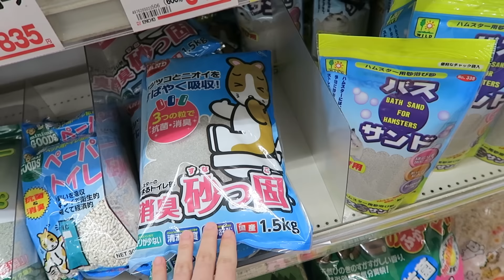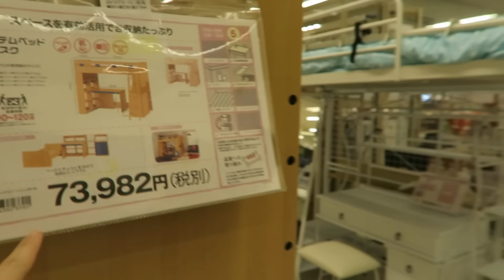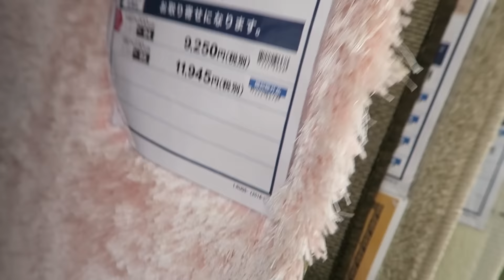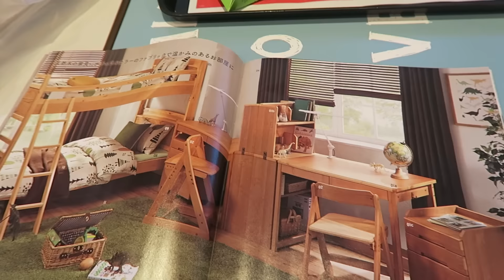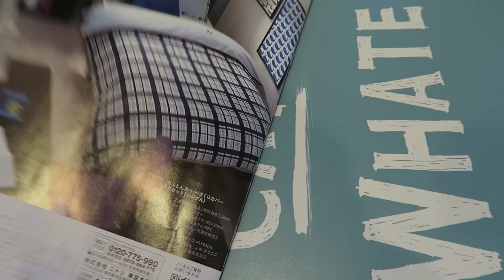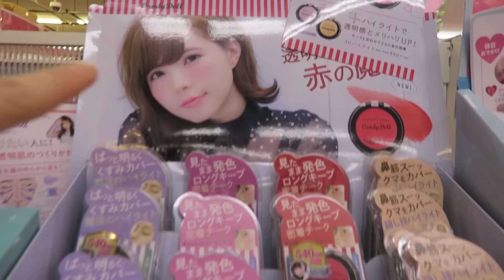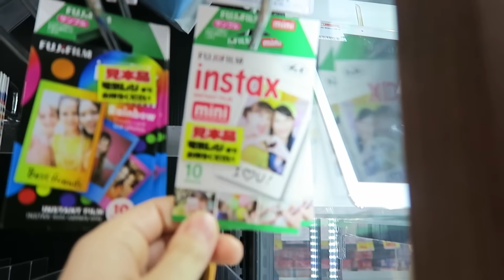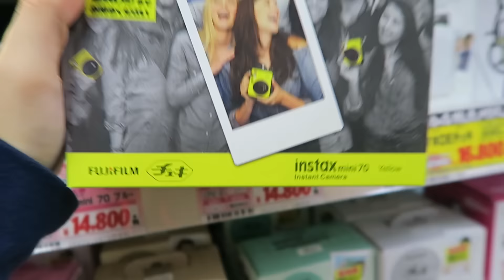CONTA PRA GENTE,MÃE, E OS YOUTBERS ? MAURO NAKADA? + FUI ALI COMPRAR MÓVEIS